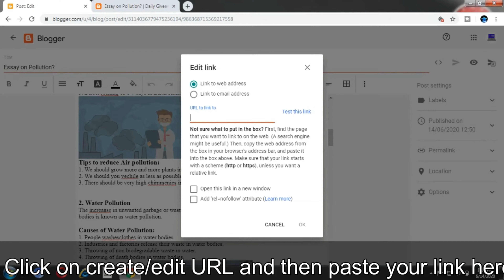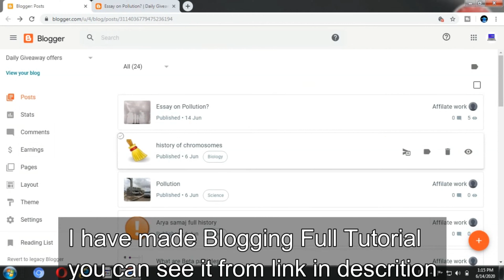How to add Link in image in blog post | how to create image link in blogger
Title: how to add link in image in blog post | how to create image link in blogger

Friends in this video I tell you about how to add link in image in blog post. This is latest video that will help you regarding how to create image link in blogger. After watching this video completely your all problems will be cleared. We are here to help you regarding how to add link in image in blog post and how to create image link in blogger. So, if you have problem in any other thing so tell me in comment box.